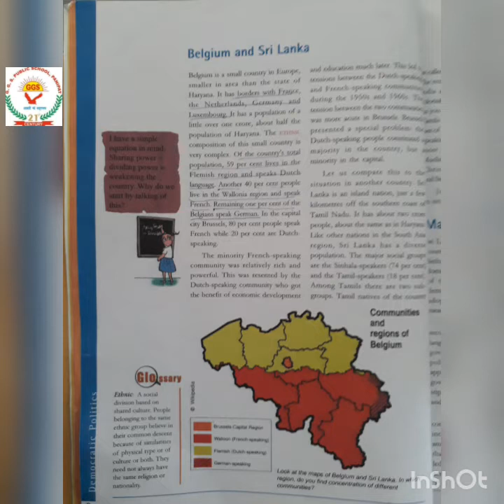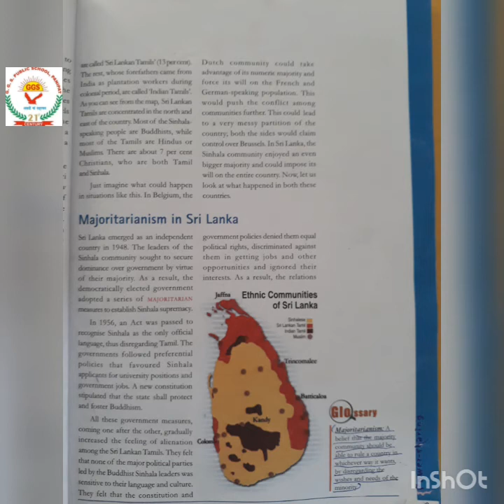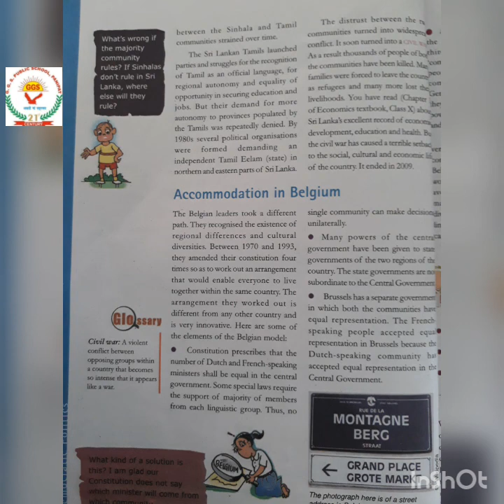Power sharing Part 1 (Pol sci) X